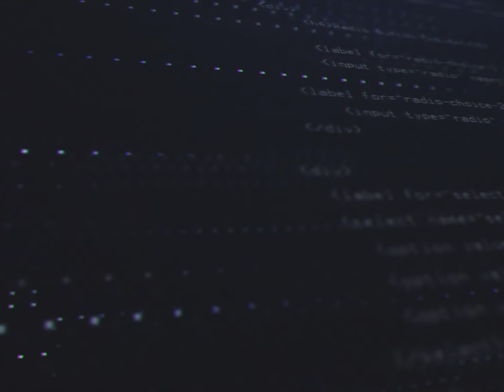16 MINUTES POUR 3500 POINTS ?! UN DUEL AU SOMMET !!! Rise of Kingdoms